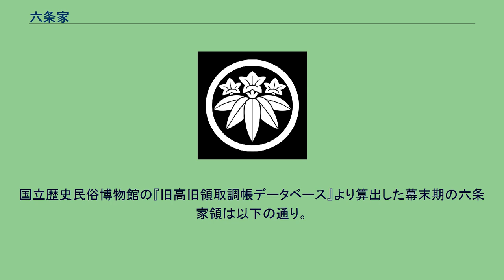六条家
六条家（ろくじょうけ）は、羽林家の家格を有する公家。
村上源氏久我家庶流。
太政大臣・久我通光の五男・六条通有を家祖とする。
家名は、2代・有房が京都六条に住した事による。
歌道家として著名な六条藤家は別系（藤原北家末茂流）である。
家業は有職故実。
江戸時代の家禄は265石。
外様。
菩提所は百万遍源光院。
家祖・通有は不遇に終わるも、その子・有房は後宇多上皇の院使として信任厚く、元応元年（1319年）危篤に際して内大臣に至り、堂上家の礎を築いた。
有房の子・有忠は正二位･権中納言に昇り、鎌倉幕府に対して東宮・邦良親王の践祚を求めたが、親王の薨御に伴って出家し、以後大納言を極官とする羽林家となる。
なお、有房・有忠父子は書道と和歌の才能をもって聞こえ、その作品は古筆研究家から珍重されている。
有忠の子・有光は六条家で唯一淳和院・奨学院両院の別当となった。
その孫・有定には後嗣なく、支流の千種家から有継を養子として迎えるが、有継が永正9年（1512年）伊勢国で没するに及んで六条家は再び中絶した。
天正4年（1576年）冷泉為純の四男・俊久（有広）が源姓に改めて家督を相続する。
相続者については、当初清和源氏の竹内長治も候補に挙がっていたという。
有広の孫・有和の後は、一男・有綱、二男・房忠が長病を理由に家嫡を辞退したため、三男・有藤が家督を継いだ。
以後、有起・有栄・有庸が権大納言に昇った他、有栄は議奏、有庸は議奏・武家伝奏にも補されている。
幕末の有容は初め勤王派公家であったが、程なく公武合体を唱えて議奏となる。
明治17年（1884年）華族令により有熙が子爵を授けられた。
有直、有康と襲爵した。
六条通有（? - ?） 六条有房（1251年 - 1319年） 六条有忠（1281年 - 1339年） 六条有光（1310年 - ?） 六条有孝（1348年 - 1392年） 六条有定（1385年 - 1448年） 六条有継（1435年 - 1512年） 六条有雄（? - ?） 六条有広（1564年 - 1616年） 六条有清（? - ?） 六条有純（1604年 - 1644年） 六条有和（1624年 - 1686年） 六条有綱（1654年 - 1698年） 六条房忠（1668年 - 1735年） 六条有藤（1672年 - 1729年）
六条有起（1701年 - 1778年） 六条有栄（1727年 - 1787年） 六条有庸（1752年 - 1829年） 六条有福（1779年 - 1781年） 六条有輝（1781年 - 1783年 六条有家（1770年 - 1815年） 六条有言（1791年 - 1846年） 六条有容（1814年 - 1890年） 六条有義（1830年 - 1903年） 六条有熙（1862年 - 1924年） 六条有直（1888年 - 1941年） 六条有康（1923年 - ） 六条宏一（1957年 - ） 六条家 ^ 冷泉為純の四男。
^ 久世通根の二男。
^ 『系図纂要』は有言の子とする。
国立歴史民俗博物館の『旧高旧領取調帳データベース』より算出した幕末期の六条家領は以下の通り。
（4村・265石2升）